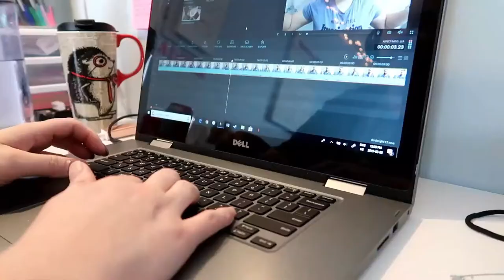Combatting Zombie-ness | February 14, 2020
Burning out hardcore and becoming a crazy zombie. Huzzah!

Equipment:
Camera: Canon EOS M50
Mic: Rode Wireless Go
Tripod: Manfrotto MTPIXI-B PIXI Mini Tripod
Editing Software: Filmora